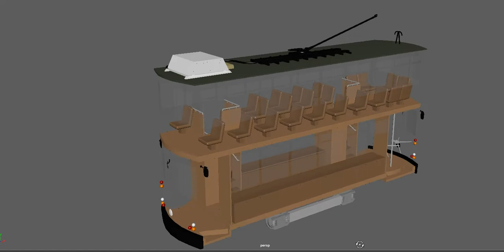MAYA 香港電車